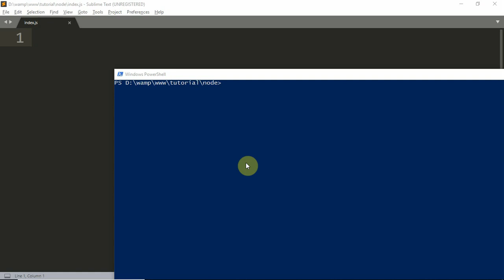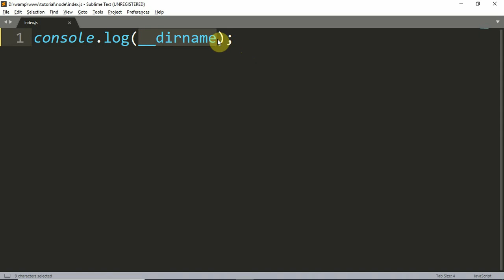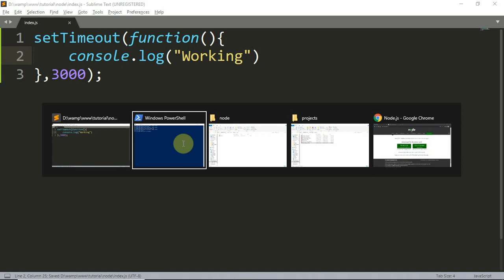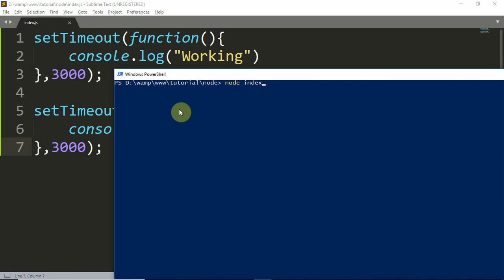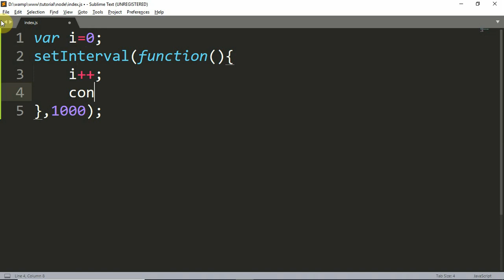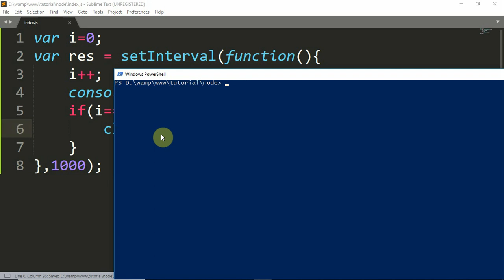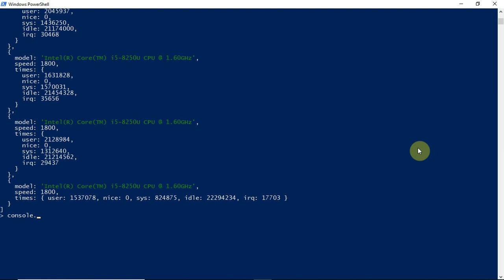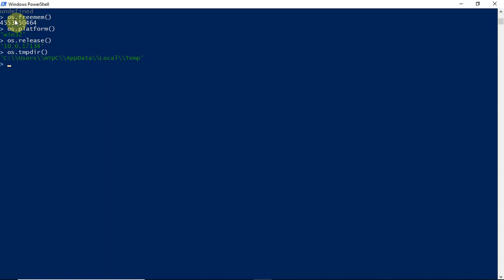node js globals and os നോഡ് മലയാളം ട്യൂട്ടോറിയൽ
Welcome to node js malayalam tutorial series. This is the third video on the series which explains globals and os in node js

node js മലയാളം വീഡിയോ പരമ്പരയിലേക്ക് സ്വാഗതം. ഇത് ഈ വീഡിയോ പരമ്പരയിലെ മൂന്നാമത്തെ വീഡിയോ ആണ്. ഇതിൽ നമ്മൾ ആദ്യത്തെ node js ലെ ഗ്ലോബൽസും , OS മോഡ്യൂളും ആണ് പഠിക്കുന്നത്